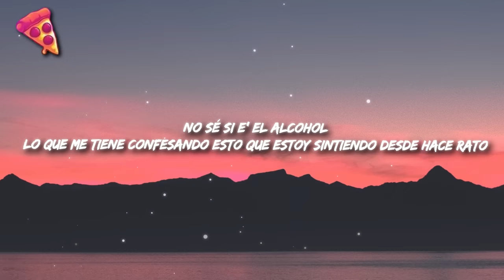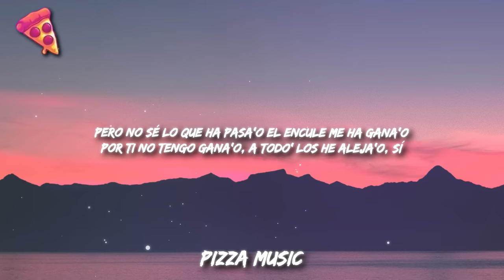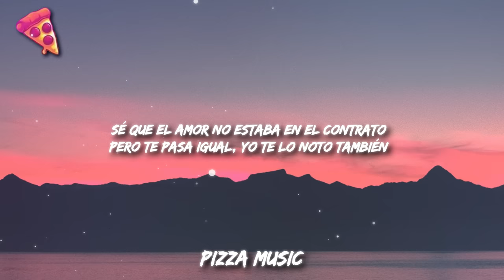KAROL G, Ovy On The Drums - Cairo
Letra/Lyrics: KAROL G, Ovy On The Drums - Cairo

[Refrán]
No sé si e' el alcohol
Lo que me tiene confesando esto que estoy sintiendo desde hace rato
Sé que el amor no estaba en el contrato
Pero te pasa igual, yo te lo noto también

[Coro]
Juré que no me iba a coger de ningún culito
Y aquí me tienes hablándote bonito
Mis amiga’ me dicen que ere' medio perrito
Lo de bandido fresco yo te lo quito
Dije que solo sеxo una vez, no repito
Y ya quedarmе en tu cama es mi plan favorito
No estoy enamora' pero falta poquito
Yo sé, que me falta poquito
[Verso]
Me tiene diciéndole "amor", tratándolo tierno
No me gustaba dormir con nadie, ahora si no es con él a mi la’o no me duermo
Yo que solo quería una noche para quitarme las ganas que le tengo
Aquí siempre estoy para lo que necesite y cuidándolo cuando está enfermo
No sé qué me ha pasa'o, el encule me ha gana'o
Por ti no tengo gana'o, a todo' los he aleja'o, sí
En visto los he deja'o, sí, no quiero saber de ninguno más
Me siento bien con lo que tú me das, te quedas o te vas, ya tú verás
Pero no sé lo que ha pasa'o el encule me ha gana’o
Me siento bien con lo que tu me das, te quedas o te vas, ya tú verás, pero

[Coro]
Y aquí me tiene' hablándote bonito
Mis amigas me dicen que ere' medio perrito
Lo de bandido fre’co yo te lo quito
Dije que solo sexo una vez, no repito
Y ya quedarme en tu cama es mi plan favorito

[Refrán]
Pero te pasa igual, yo te lo noto también-bien-bien-bien
Yo te lo noto también-bien-bien-bien
Yo te lo noto tam—